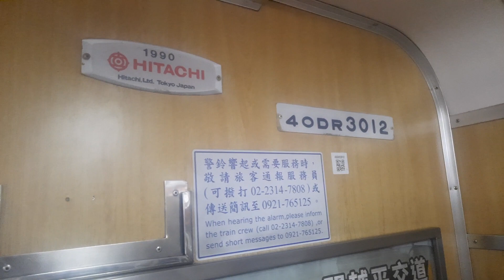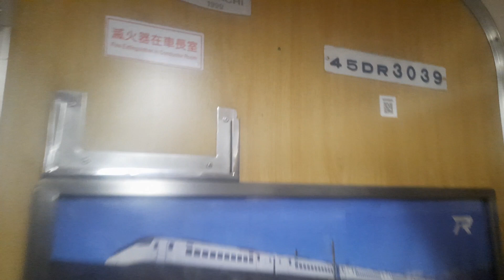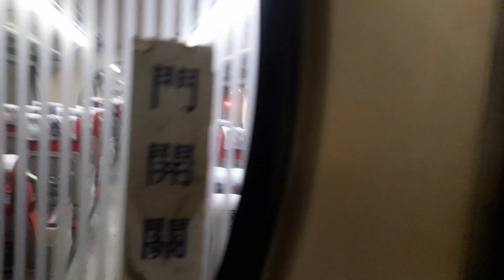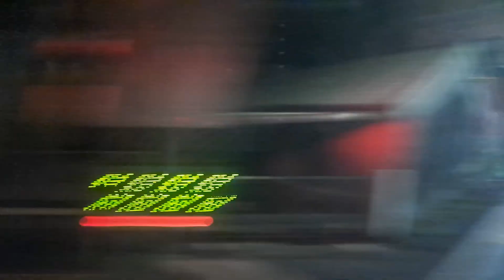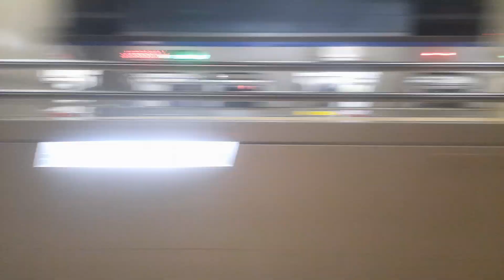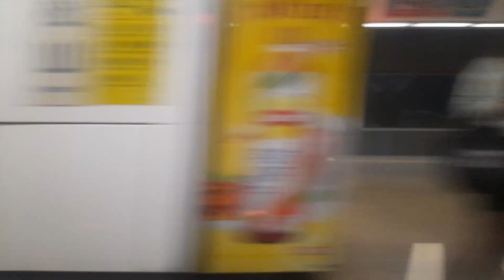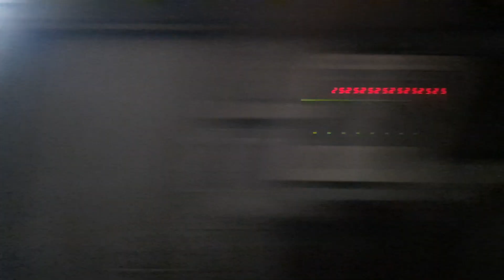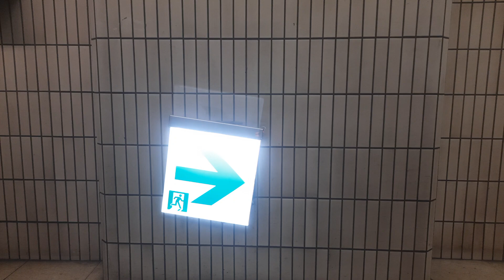台鐵雙組柴聯車 242+235車次搭乘 羅東→蘇澳新→樹林